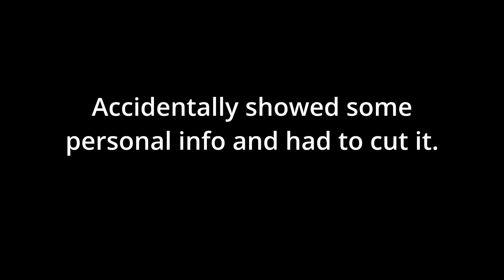I Goofed - Portico Keyboard Build Vod - Stock Korbs Switches and Goofing Around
1/18/2022
I was trying to put in the Korbs switches to see what they would be like stock in my Portico. I goofed but managed to save most of the stream here. Hopefully you guys will check it out and enjoy it.

(B-Stock will be available 1/21/22)

Keycaps: IFK Port(Currently Sold Out)

00:00 - Rebuild
05:07 - Sound Test
06:01 - Random Shenanigans